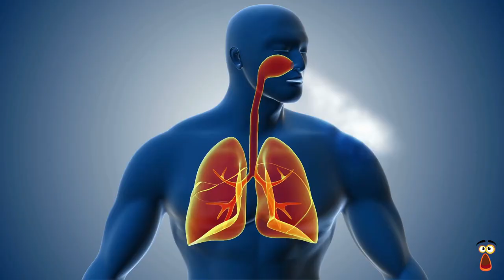Weird Foods Around the World: Culinary Delights or Nightmares?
In this video, we're going to take a look at some weird foods around the world. From scorpion meat in Cambodia to barbecued deer brains in Thailand, these dishes are sure to shock and amaze you!

Are you curious about what weird foods are out there? Well, in this video, we're going to take a look at some of the weirdest, most bizarre and downright stomach-churning food around the world! From scorpion meat in Cambodia to barbecued deer brains in Thailand, these dishes are sure to shock and amaze you! Dishes like these might make you want to stay away from cooking altogether, but they're definitely worth trying out for yourself!